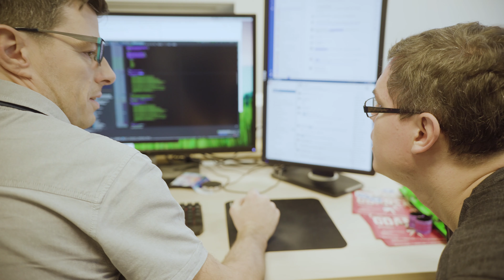Java Developers @ Spartez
Spartez is growing by leaps and bounds. Currently, we are looking for talented and passionate Java Developers. We welcome seasoned professionals looking for positions that match their experience as well as people just starting their careers.

Here are some of our team leaders talking about the exciting stuff they are working on and the kind of people (probably you!) they are looking for.